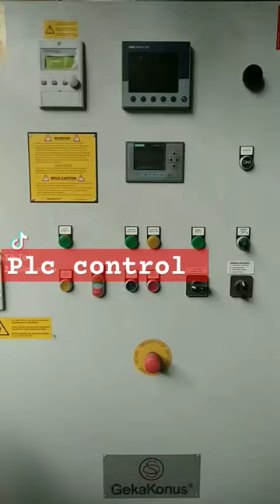High pressure boiler (Panel control)